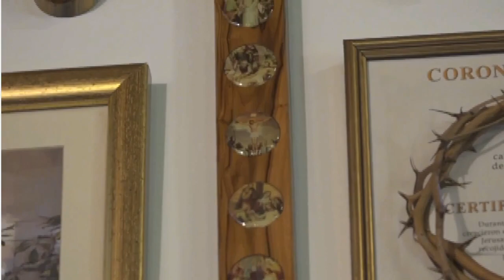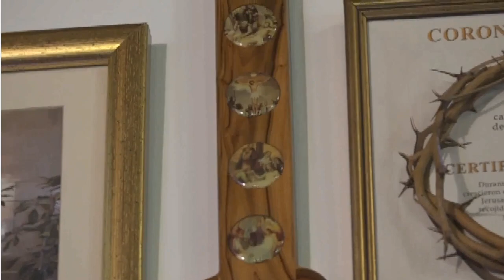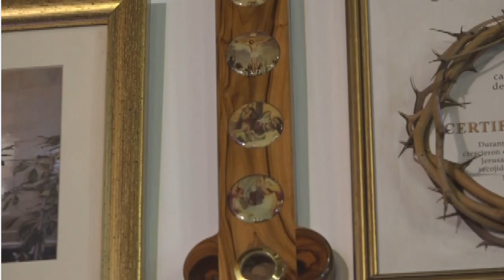SANTA EUCARISTÍA | Pbro. JEAN CARLOS YEPES YEPES | 19/05/2024